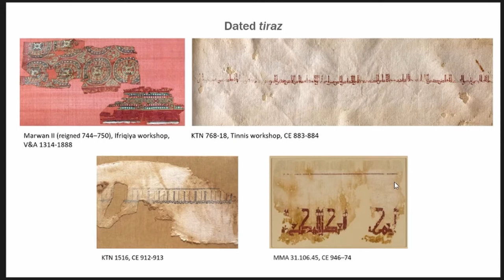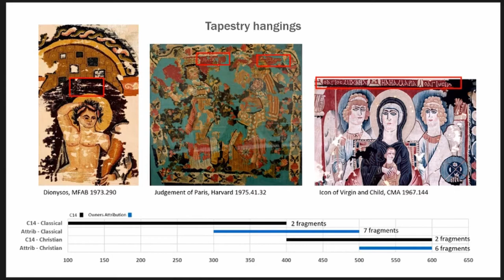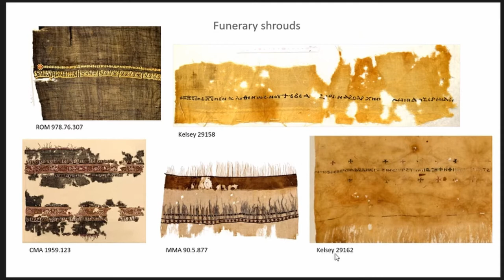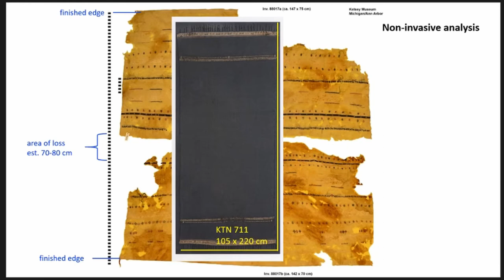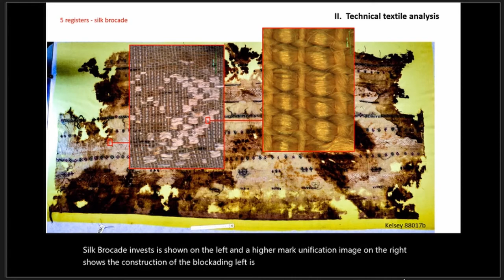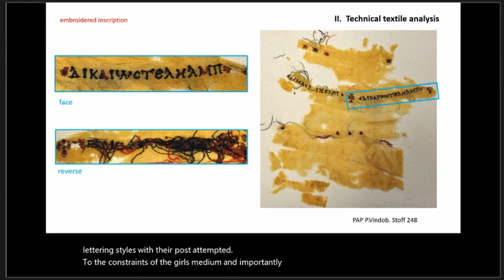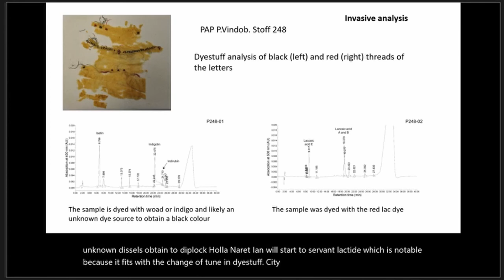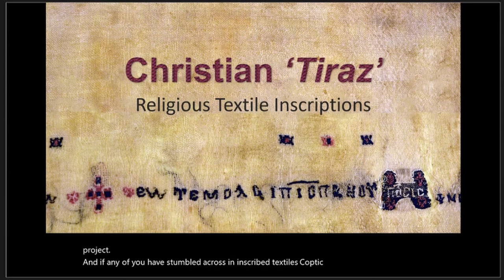INTERDISCIPLINARY METHODS AND NEW PERSPECTIVES ON INSCRIBED TEXTILES: CHRISTIAN‘TIRAZ’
World collections include an important group of textiles with inscriptions in Coptic and Greek dating from the late Antique and early Islamic periods in Egypt. The appearance of a distinctive Christian form of ‘tiraz’ demonstrates the intersection of religious cultures. These textiles functioned on various levels as textual documents as well as intimate personal objects. They contain extensive information pertaining to cultural practices, religious beliefs, social relationships and production processes. To date, we have found over 250 inscribed fragments in European and North American collections. Among these, an important group of shrouds is remarkable for their size and elaborated inscriptions. The fragments are noteworthy for their complex construction which integrates different techniques and materials in ornate compositions. Now that the significance of these objects has been recognised, there is a desideratum in scholarship to study this material. To fully assess the extensive information contained in these cloths, it is important to apply interdisciplinary methods. Our research integrates detailed technical analysis with objective testing methods. These include dyestuff analysis with UHPLC-PDA, fibre analysis with TLM, SEM-EDX and radiocarbon dating. In addition, we have conducted reconstruction experiments to study particular production attributes. One area of interest pertains to dye techniques to achieve strong dark colours. Analysis and documentation of embroidery stitches provides an aid to recover damaged text. Our team of international scholars includes a Coptologist to study the unique palaeography of these written inscriptions to interpret their form, content and cultural context. By applying interdisciplinary methods, we have sought to interrogate all observable attributes. Our data have resulted in interesting findings, but have also created a number of questions which have stimulated new perspectives. The goal of our interdisciplinary research is to develop a comprehensive understanding of Christian ‘tiraz’ in a form accessible to broader scholarship.

Author(s): Galliker, Julia (University of Michigan) - Rösel-Mautendorfer, Helga (Inscribed Textile Research Team)